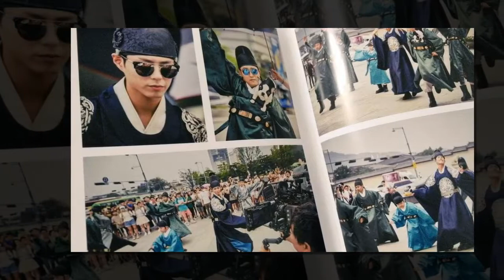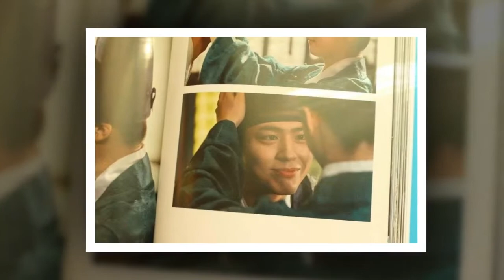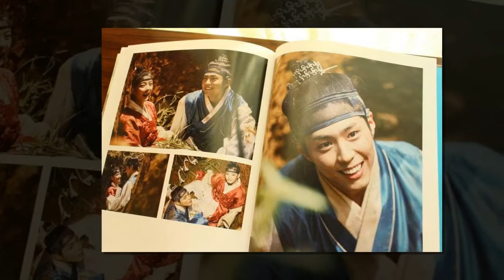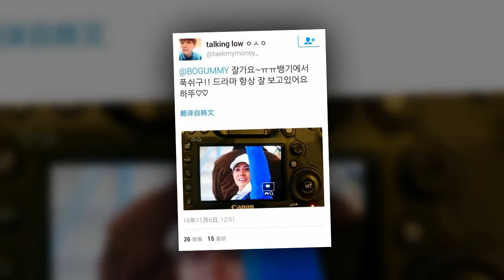[18.07.09] parkbogum Song Hye Jo park park sword related news update park sword new